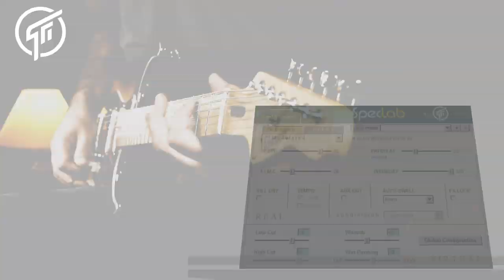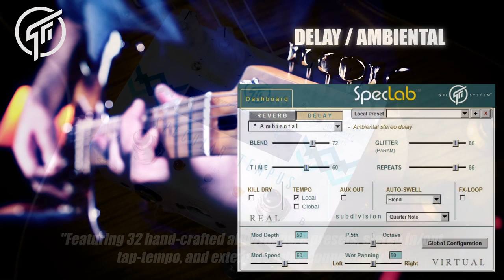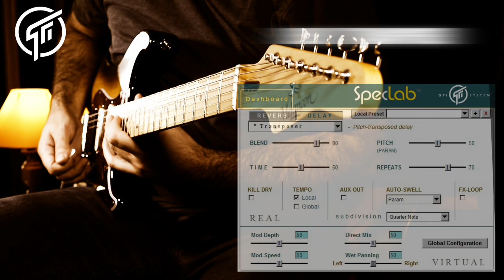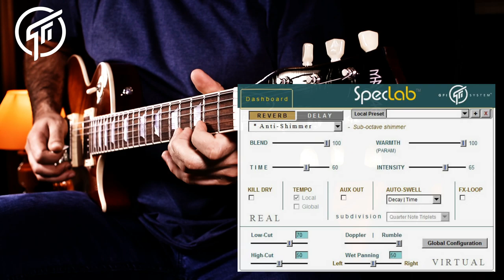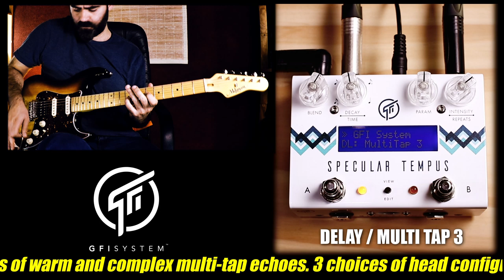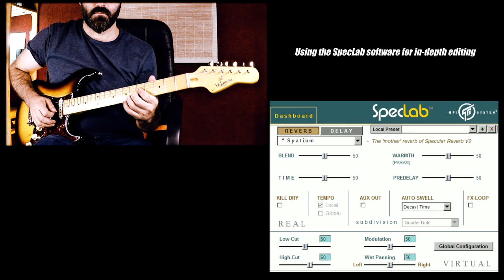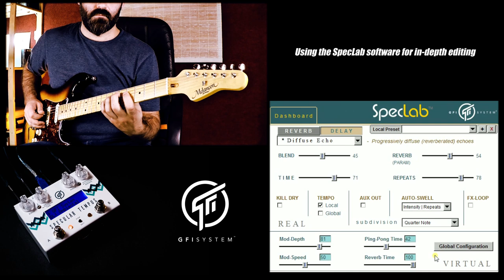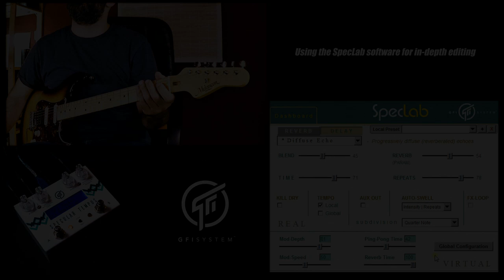GFI System SPECULAR TEMPUS - Demo by Alberto Barrero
- Gear: Bigtone Studio Lux 50 & Brunetti Singleman 35 (Stereo) / Maybach Lester 59' & Melancon Pro Artist S Guitars

- "Chapters":

- 0 - 3' 15':' Intro Song
- 3' 15'' - 12' 15'': In Depth Part 1
- 12' 15'' - Final: In Depth Part 2